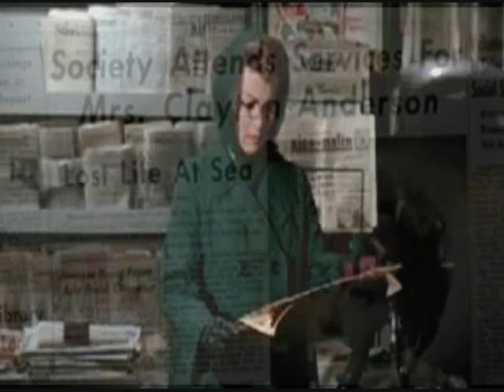Madame X Theme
Madame X (1966) stars Lana Turner, John Forsythe, Constance Bennett, Burgess Meredith and Ricardo Montalban. the original theme was composed by Frank Skinner. this is a cover